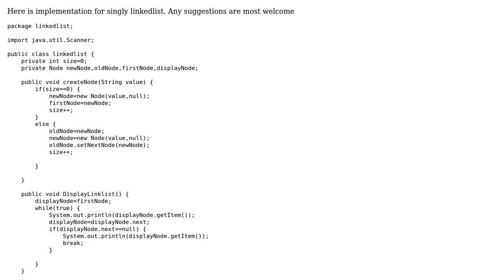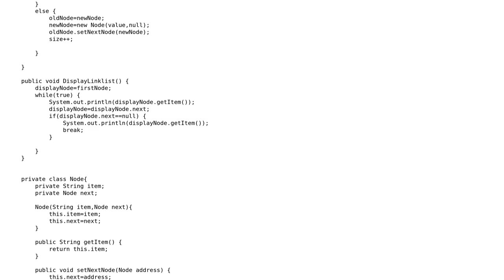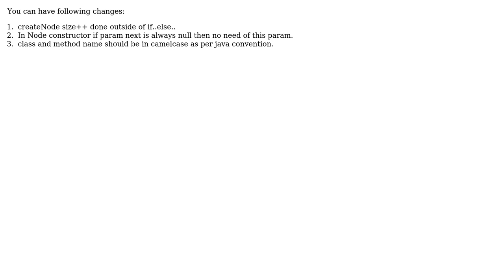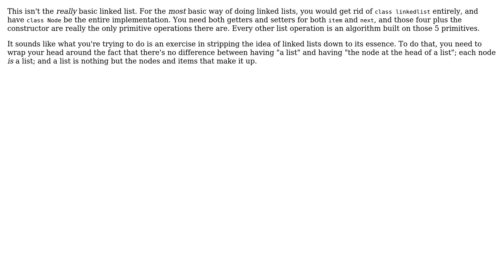Code Review: Very basic singly linked list (4 Solutions!!)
Code Review: Very basic singly linked list

With thanks & praise to God, and with thanks to the many people who have made this project possible! | Content (except music & images) licensed under CC BY-SA | Music | Images & others | With thanks to user Sharon Ben Asher user mcacorner user gss user dgould user dfhwze and the Stack Exchange Network Trademarks are property of their respective owners. You are responsible for your own actions.